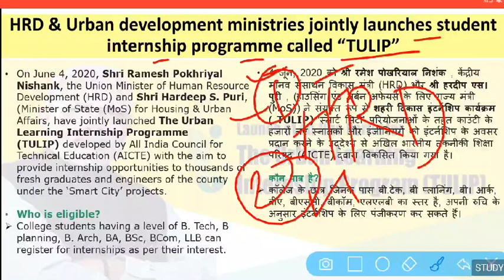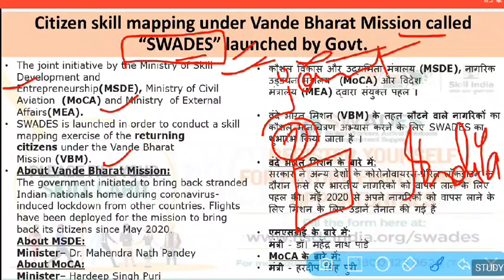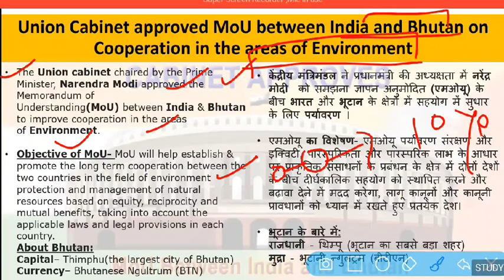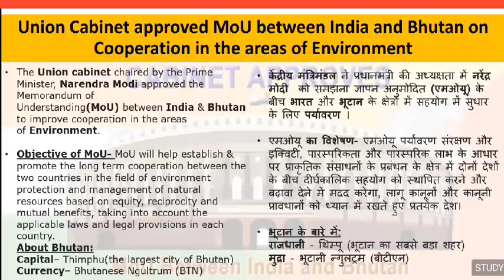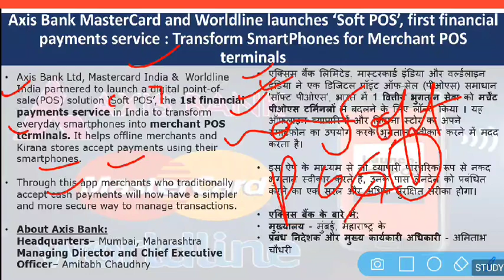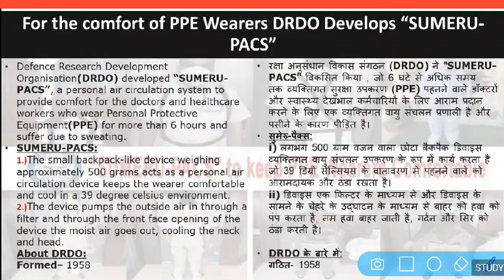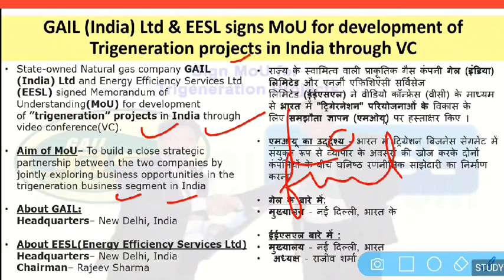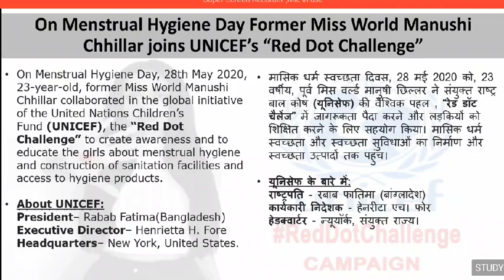06 JUNE 2020 CURRENT AFFAIRS || IMPORTANT FACTS FOR UPSC, MPPSC, CAPF ,EPFO IN HINDI & ENGLISH